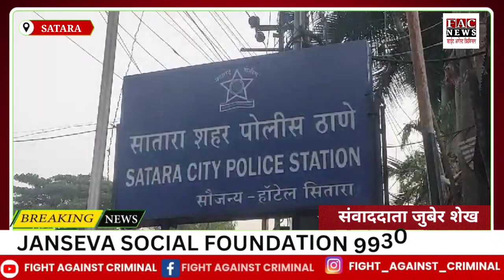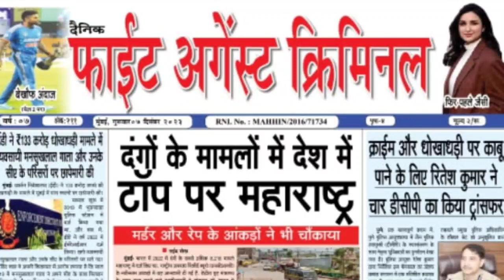किसान के उड़ाए 18 लाख रुपए, अब पीसेंगे जेल में चक्की | Hindi news | Crime | Theft | Thief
चाय पीने रुके प्याज उत्पादक किसान के 18 लाख रुपए कैश चोरी हो गई जब पुणे जिले के कुछ किसान बेलगाम में प्याज बेचकर अपने गांव लौट रहे थे, तो वे एक टेम्पो में यात्रा कर रहे थे। प्रातः काल। जिला. सतारा में चाय के लिए रुके। उस वक्त कुछ लोग चाय पीने के लिए कार से उतरे और कुछ लोग कार में सो रहे थे. उसी समय किसी अज्ञात चोर ने  टेम्पो से रुपयों वाली चूड़ी चोरी कर ली। और फरार हो  गया   चोरी  किये गए बैग में कुल 18,60,000/- रूपये थे। यात्रा के दौरान जब किसान को  बैग चोरी के बारे में पता चला तो वह सतारा सिटी पुलिस स्टेशन आया और चोरी की जानकारी दी, जानकारी के मुताबिक, सतारा सिटी पुलिस स्टेशन में चोरी का मामला दर्ज किया गया।